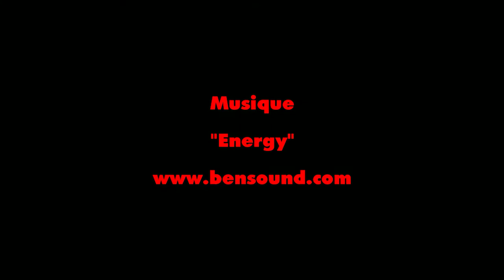djinn vincennes 20201026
Cerf-volant 4 lignes Djinn Pilote: Thierry BRESSURE. ou